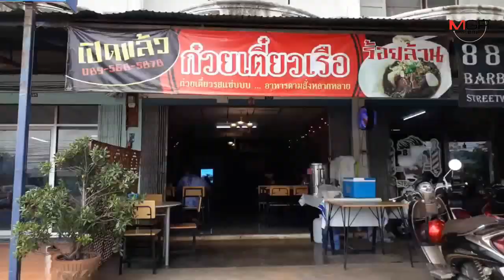บุกพิสูจน์!ก๋วยเตี๋ยวเรือร้อยล้านศรีสำโรง“หม้อไฟ-ลวกจิ้ม-เนื้อสไลด์โคขุน”ส่งฟรี 5 กม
16/09/2019 บุกพิสูจน์!ก๋วยเตี๋ยวเรือร้อยล้านศรีสำโรง“หม้อไฟ-ลวกจิ้ม-เนื้อสไลด์โคขุน”ส่งฟรี 5 กม.-ขายแฟรนไชส์แล้ว
สุโขทัย – อร่อยแซ่บเวอร์ของแท้..คนตามพิสูจน์แน่นร้าน “ก๋วยเตี๋ยวเรือร้อยล้านศรีสำโรง” มีทั้งหม้อไฟ-ลวกจิ้ม-เนื้อสไลด์โคขุน แถมมีบริการส่งถึงที่รัศมี 5 กม.พร้อมเปิดขายแฟรนไชส์เองแล้ว